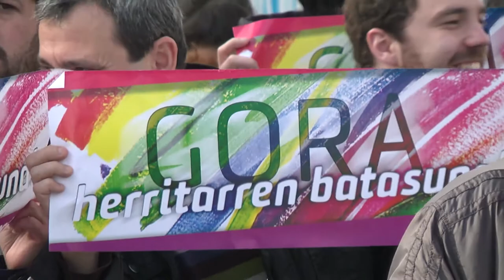"Konponbideari erasorik ez, utzi Euskal Herria bakean!" declaraciones de Pernando Barrena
El próximo 17 de octubre dará comienzo en la Audiencia Nacional española el juicio del sumario 35/02. En ese procedimiento serán juzgados 40 miembros de la izquierda abertzale y están implicadas 90 herriko tabernas y sociedades.

Hoy se han llevado a cabo concentraciones para denunciar este nuevo ataque hacia Euskal Herria y el proceso de resolución del conflicto; Pernando Barrena ha hecho declaraciones desde la concentración de Donostia.